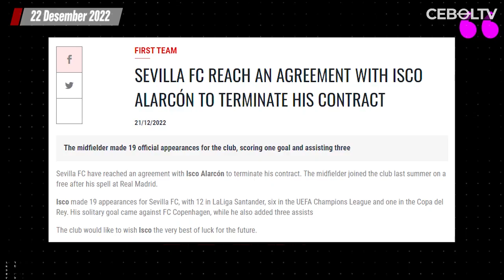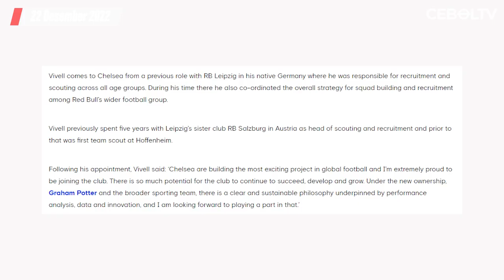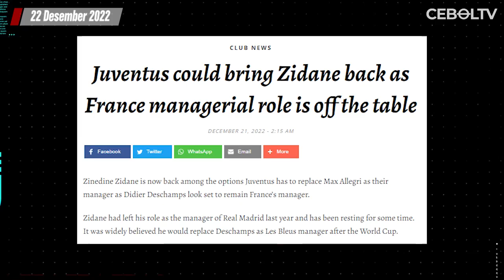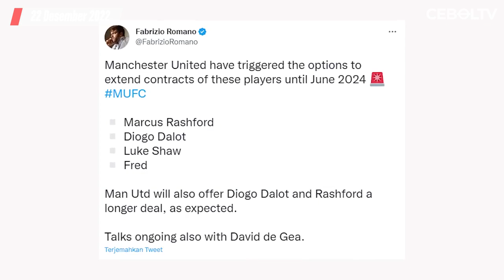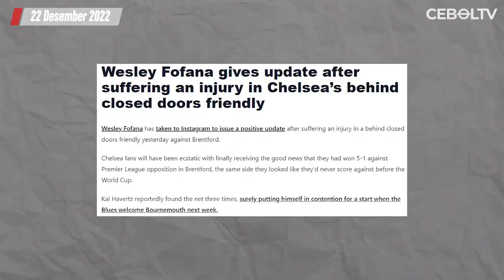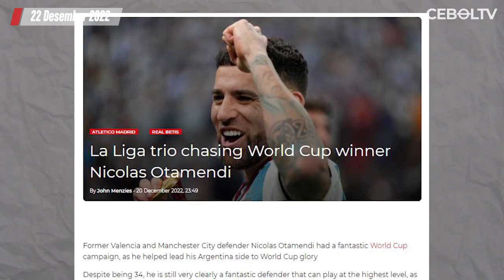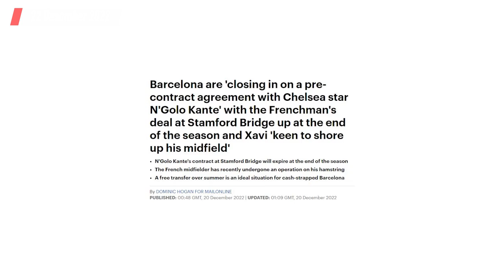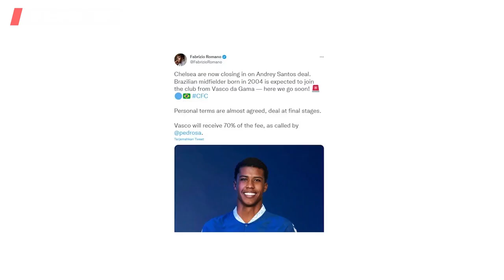MU Tembus Perempat Final Piala Liga Inggris ❗ Messi Segera Perpanjang Kontrak ❗Zidane Latih Juve